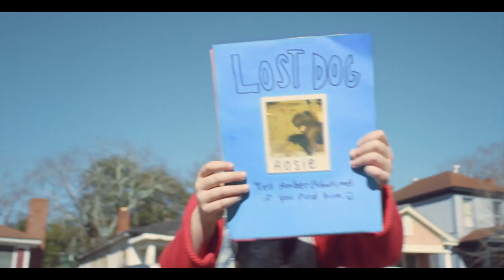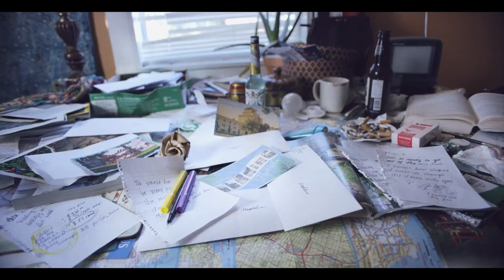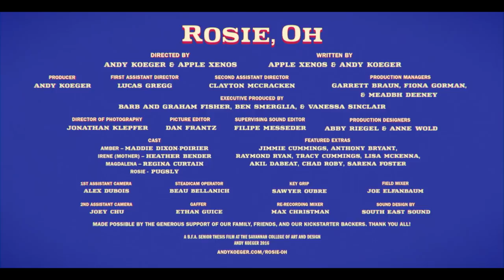Rosie, Oh | Film School Shorts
Shot in a single take, 'Rosie, Oh' follows the path of a young girl as she stumbles across a dark scene in the suburbs while searching for her lost dog.

A film by Andy Koeger.

Film School Shorts is made possible by a grant from Maurice Kanbar and by the members of KQED.